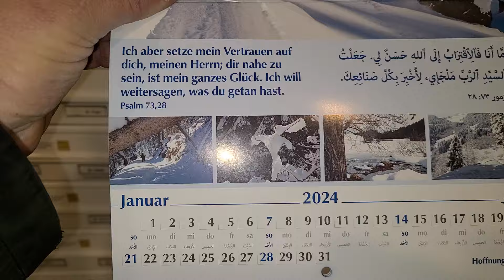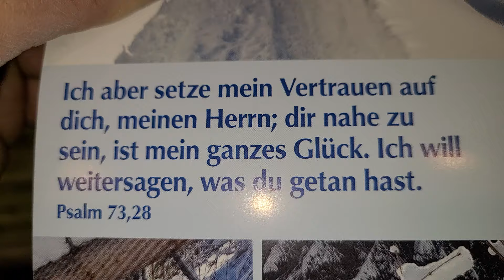Ich setze mein Vertrauen auf meinen Herrn!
Psalm 73:28
[28]Aber das ist meine Freude, daß ich mich zu Gott halte und meine Zuversicht setzte auf den HERRN HERRN, daß ich verkündige all dein Tun.